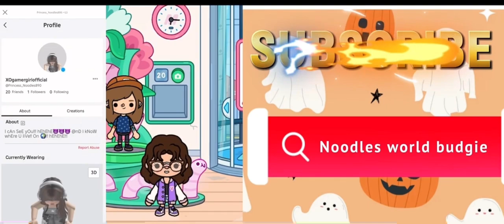Unboxing foodie mini brands!! Zuru toys